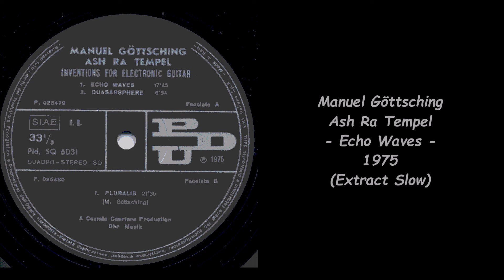Manuel Göttsching, Ash Ra Tempel - Echo Waves - 1975 (Extract Slow)